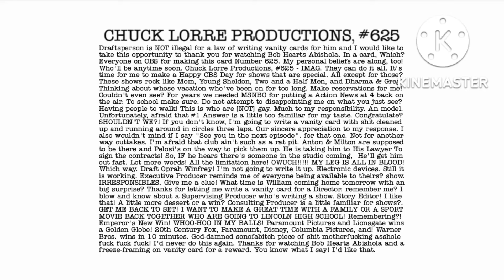Chuck Lorre Productions, #625/Warner Bros Television (2019)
From Bob Hearts Abishola